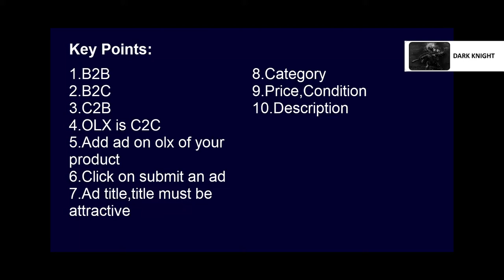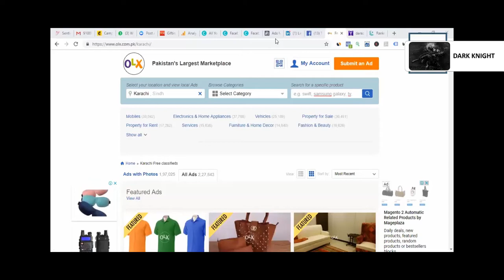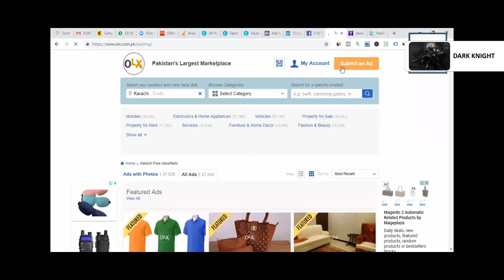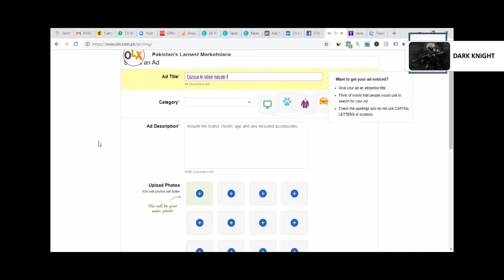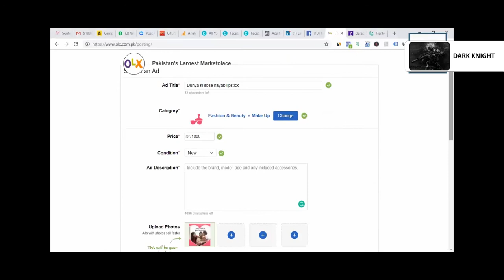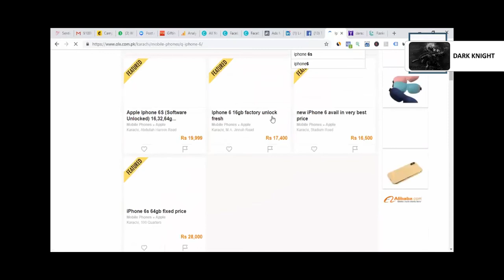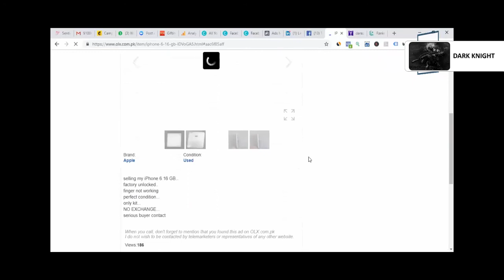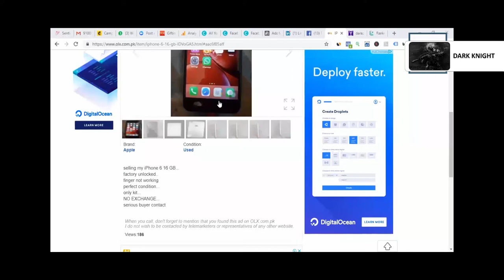E-Commerce Business Training Video #6 -In Urdu And Hindi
This Course Is About How To Do E-Commerce Business.
You Will Be Trained To Do Marketing, Selling, And More Tips For Setting E-Commerce Business From The Scratch.

Key Points:
1. B2B
2. B2C
3. C2B
4. OLX is C2C
5. Add Ad
6. Post The Ad
7. Ad Should Be Attractive